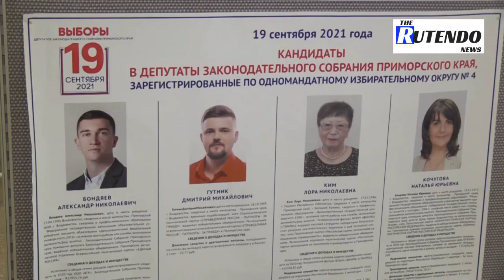Polls open in Russia's three-day parliamentary election | The Rutendo News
Russians in Vladivostok begin voting in a three-day parliamentary election in which vocal Kremlin critics have been barred from running following a historic crackdown on the opposition.